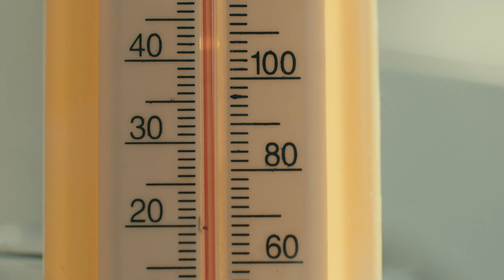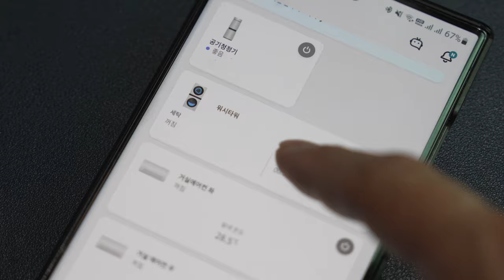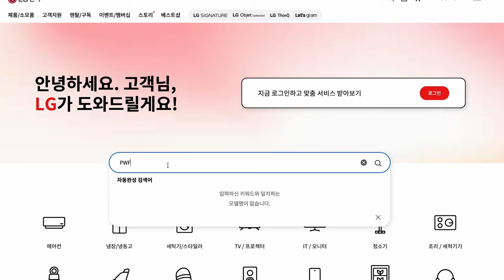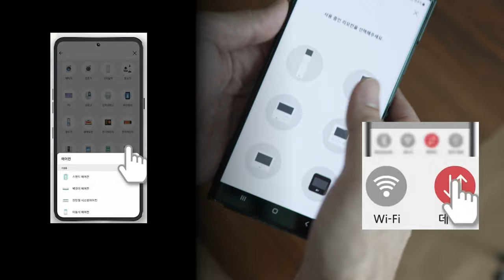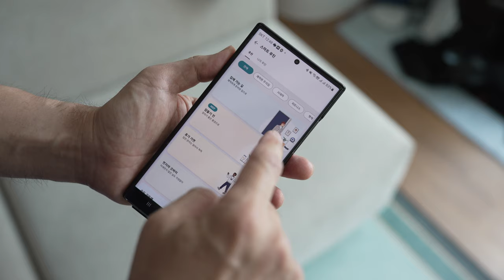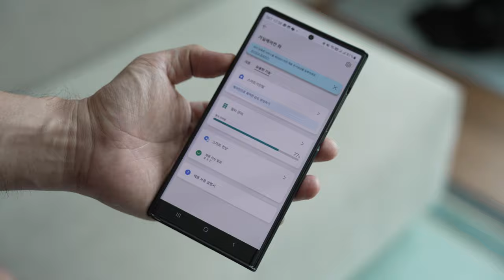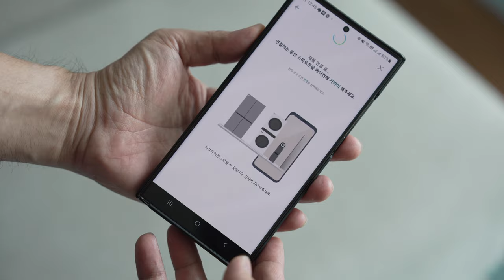에어컨 업그레이드 프로젝트! LG 에어컨 IoT로 최신형 부럽지 않게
우리집 에어컨 업그레이드 프로젝트! 이거 하나로 신형 에어컨 부럽지 않는 성능이
벼르다 진행하는 프로젝트 생각보다 간단한데요.
이제 거실에어컨도 각각 따로 작동이 가능하고 외출시에도 쉽게 동작을 가능하게 하네요.

사용 폰트 정보 : 산돌폰트